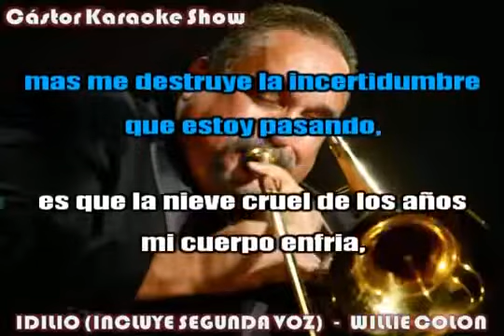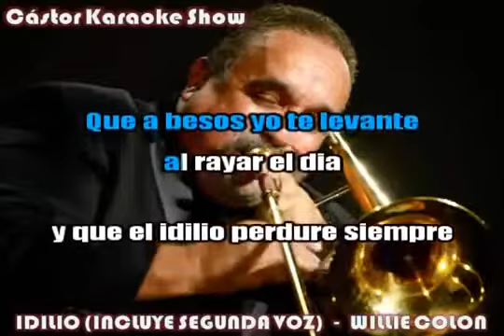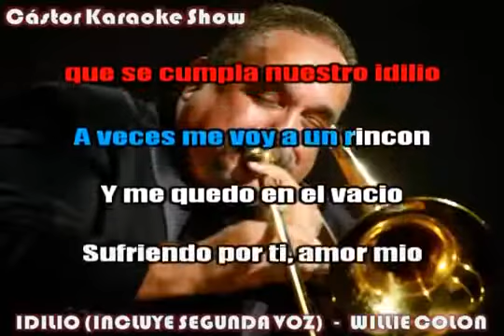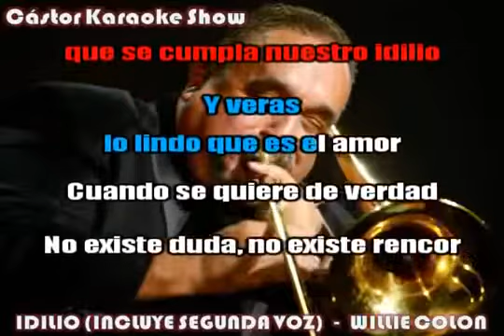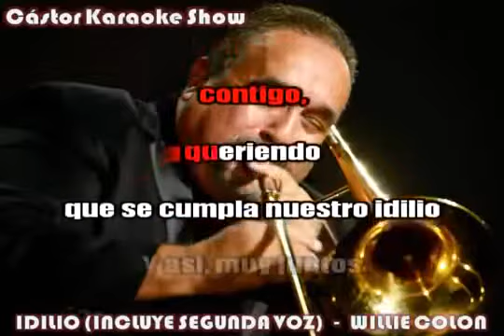WILLIE COLÓN Idilio Karaoke ++ con coros